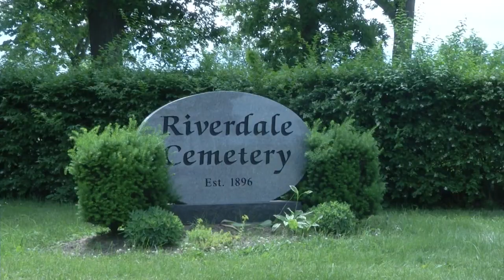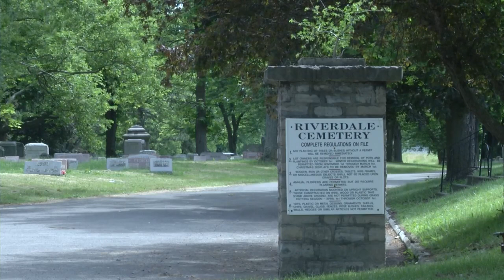Lewiston Cemetery seeks help as the grass grows faster than they can mow